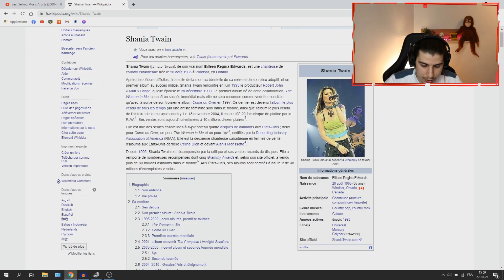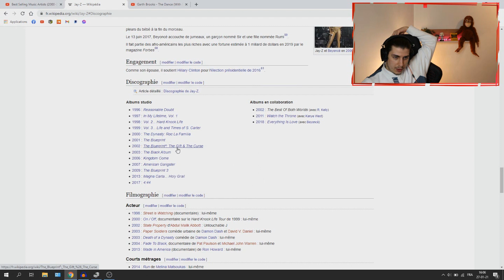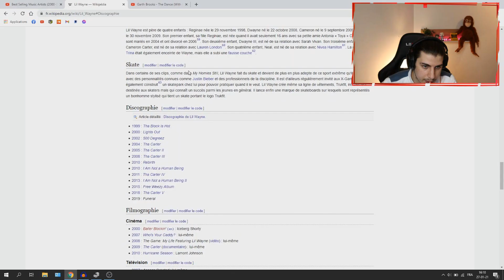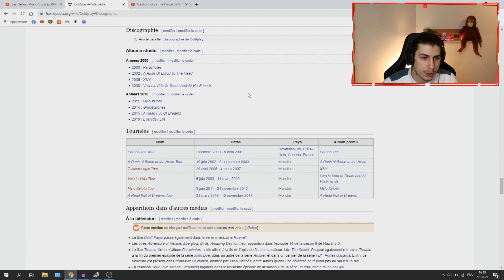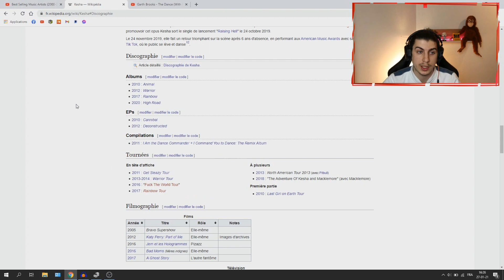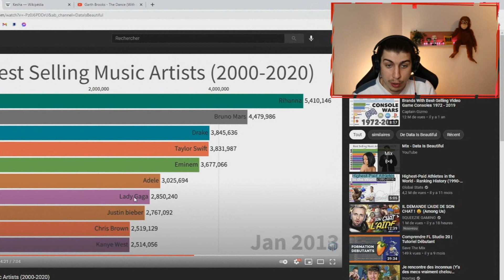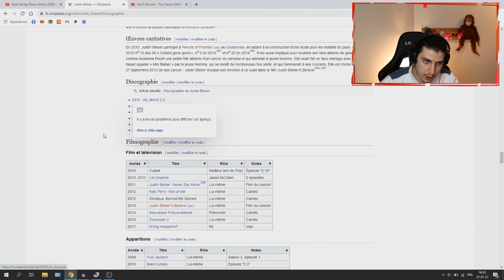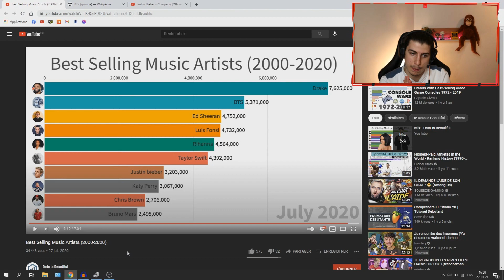TOP 10 DES MEILLEURS ARTISTES DE MUSIQUE (réaction)